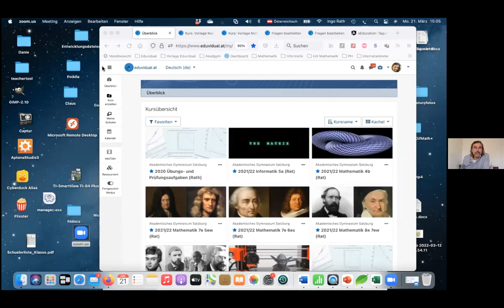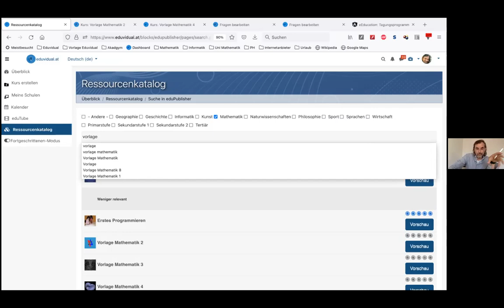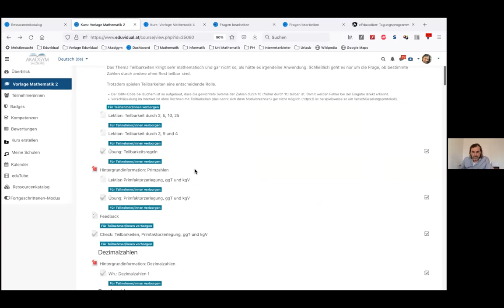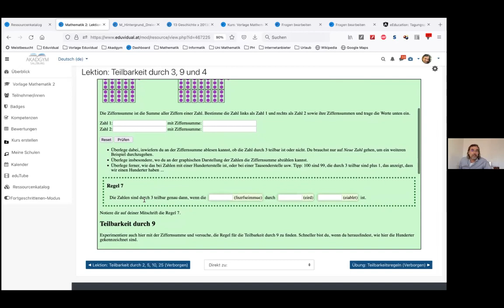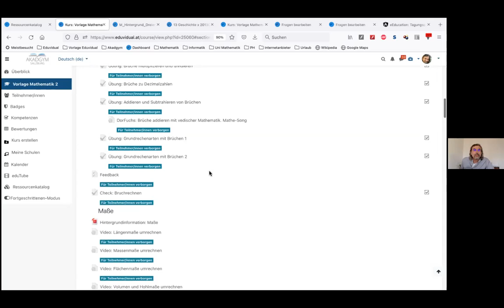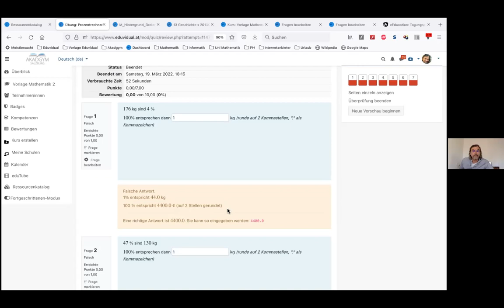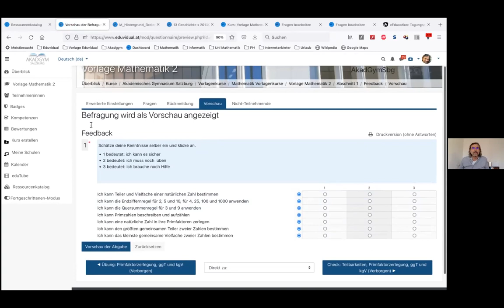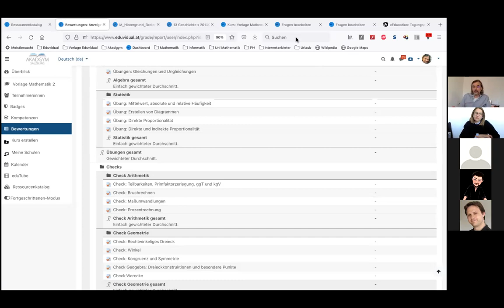Rath - Mathematikunterricht mit Eduvidualvorlagenkursen